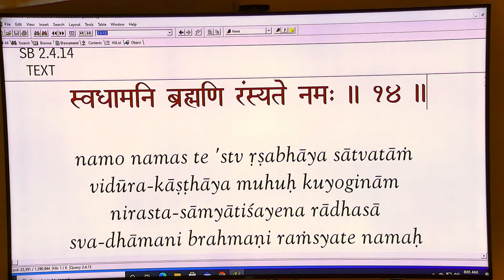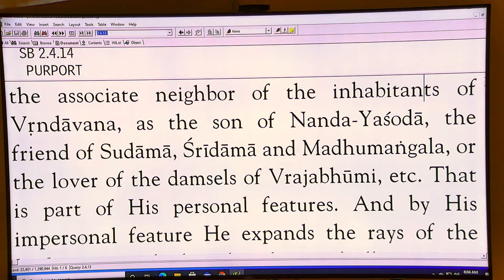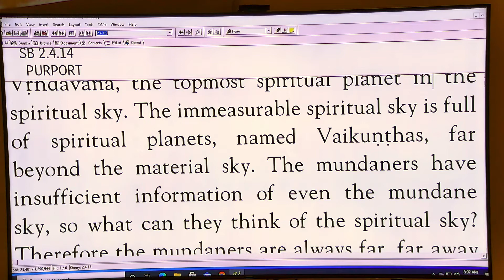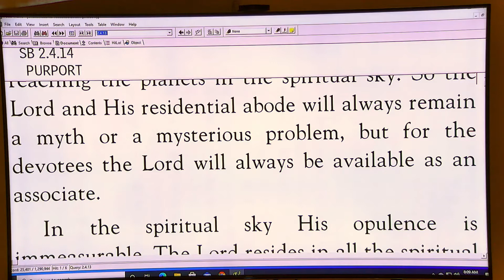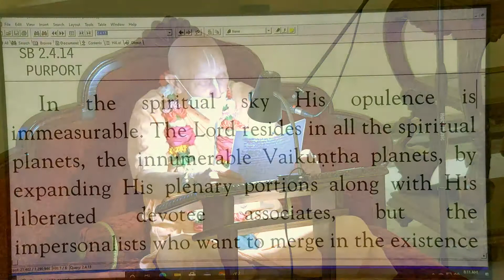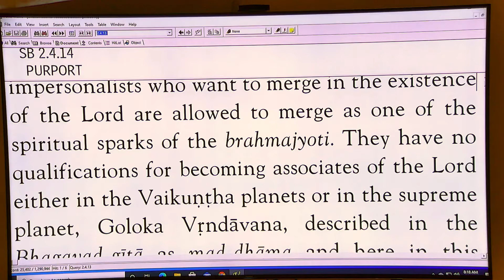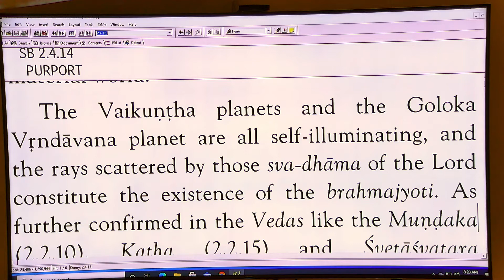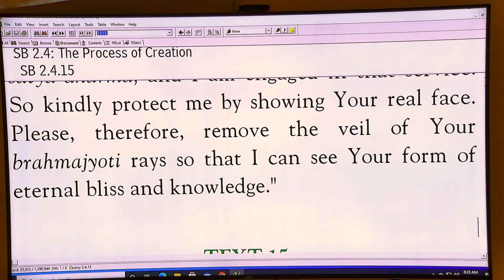Amala-bhakta Swami - SB 2-4-14 - 9-17-20